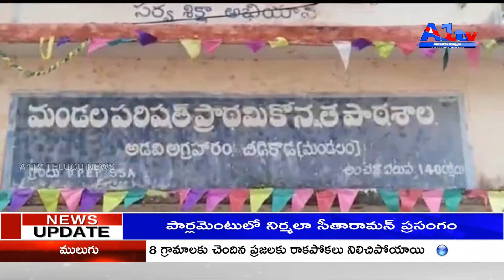ప్రపంచ బాడీ బిల్డింగ్ విజేతకు ఘన సన్మానం అనకాపల్లి జిల్లా